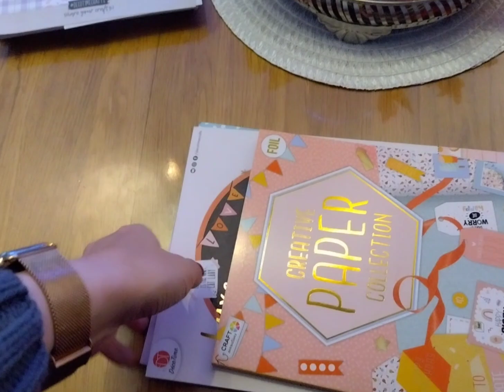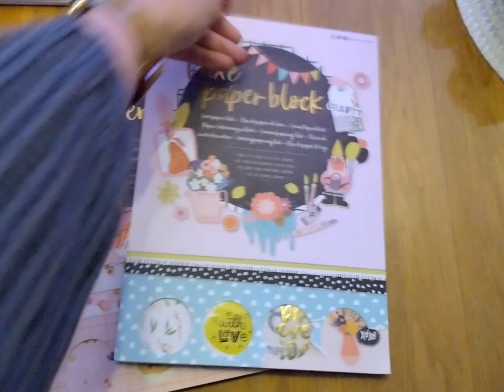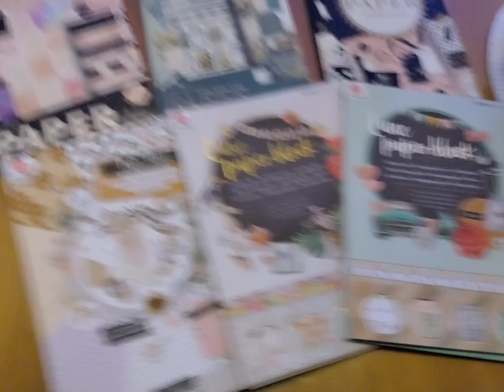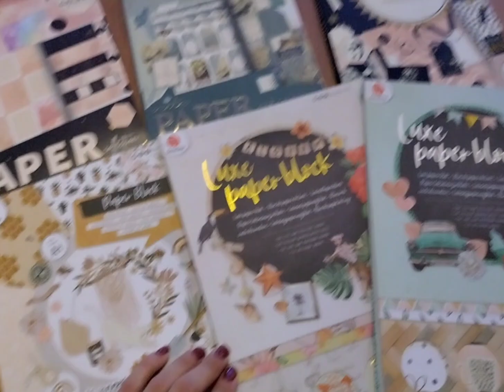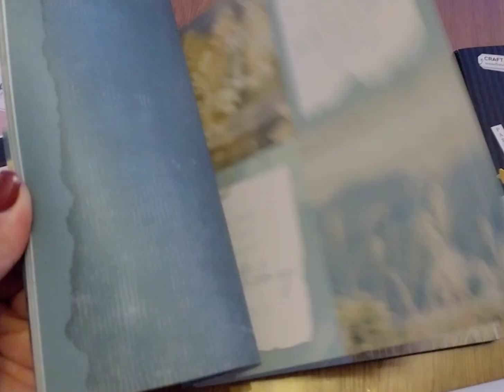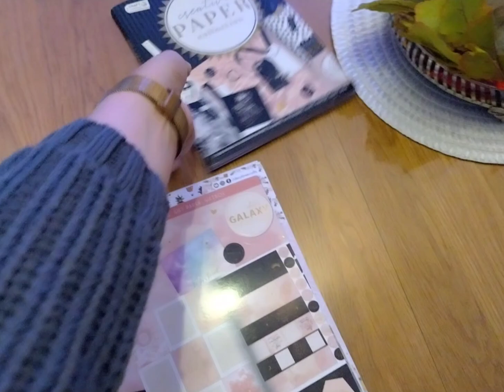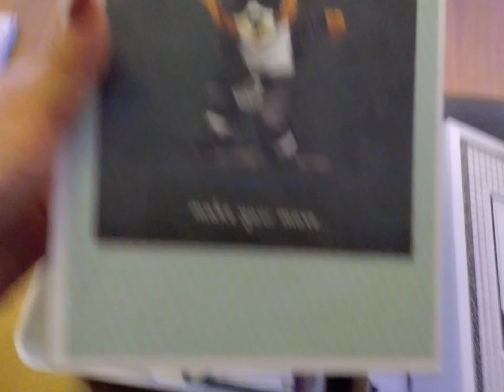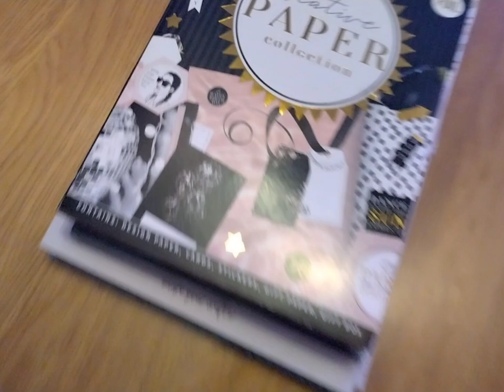Bastel- Alltag | Einblicke und Gedanken 🖌️🎨